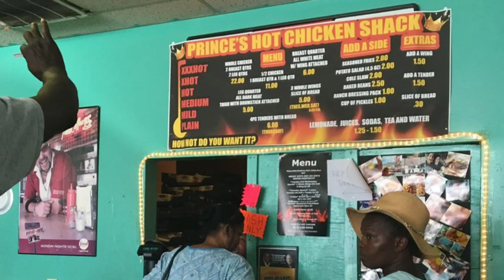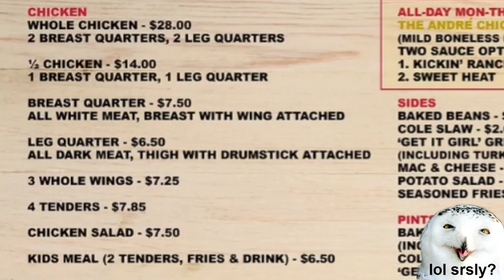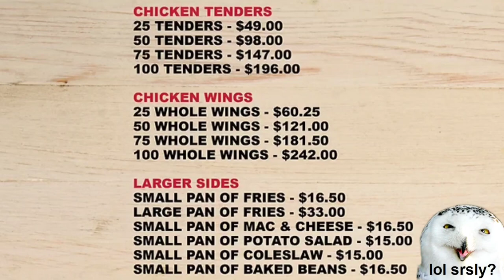Trailer Trash Tammy Mukbangs Prince's Hot Nashville Chicken with Hubby | Are You Serious??!!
@ChelcieLynn and her husband Darryl try Prince's Hot Chicken in Nashville, TN!  The chicken is hot, and so is the banter!  Trailer Trash Tammy and Darryl are moving to Tennessee from San Diego, California, which means Darryl may have to give up his dream of becoming a professional sand castle builder.  Prince's Hot Chicken Shack serves up the lovely couple some chicken tenders, on-the-bone chicken, collard greens, baked beans, macaroni and cheese and sweet tea!